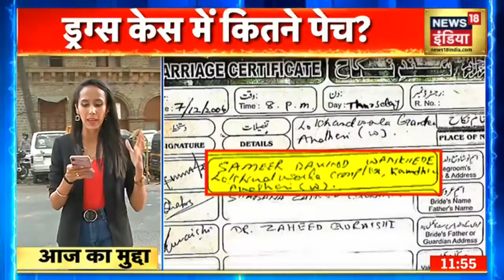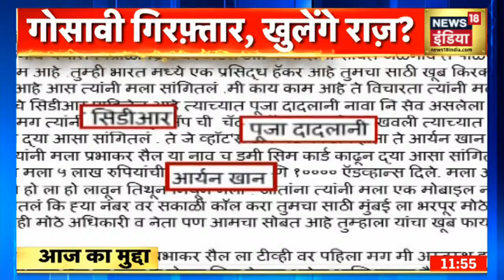Sameer Wankhede पर गंभीर आरोप, सामने आए समीर के पूर्व ससुर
मुंबई के क्रूज ड्रग्स मामले में अब हर रोज नए खुलासों के साथ-साथ नए-नए मोड़ भी आते जा रहे हैं. क्रूज ड्रग्स मामले में जांच कर रहे एनसीबी के जोनल डारेक्टर समीर वानखेड़े पर उनकी 2006 की शादी को लेकर भी सवाल खड़े हो रहे हैं.इन्ही सब के बीच निकाह कराने वाले काज़ी और समीर के पूर्व ससुर ने उन पर कई गंभी आरोप लगाए है